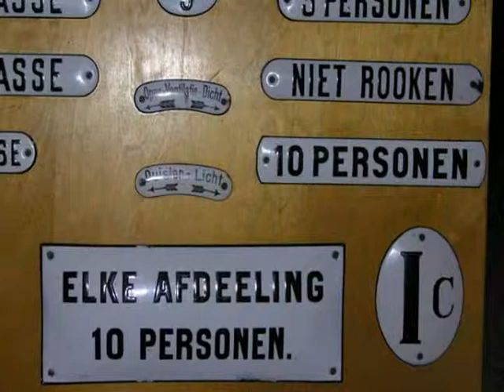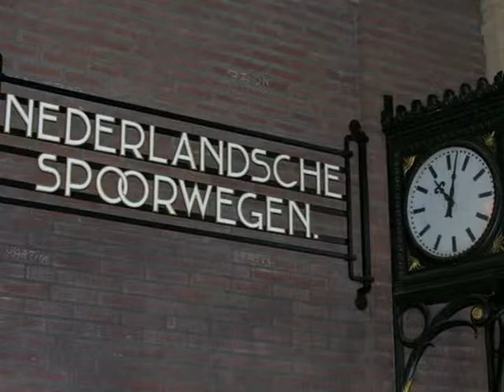Old Trains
Old Trains on the Pasar Perron Utrecht - Music  Old Spinning Wheel by Peter Korving